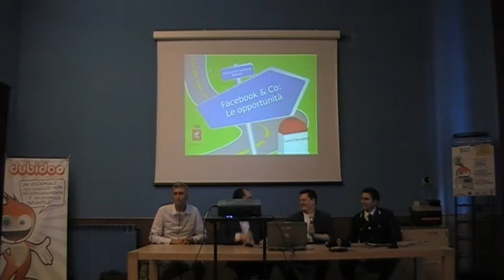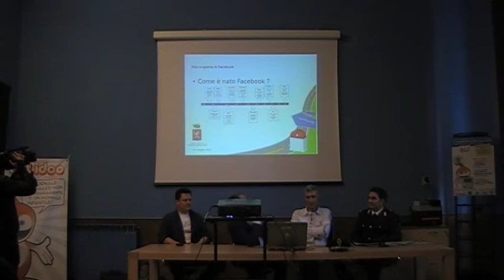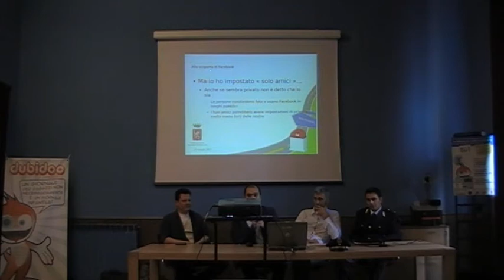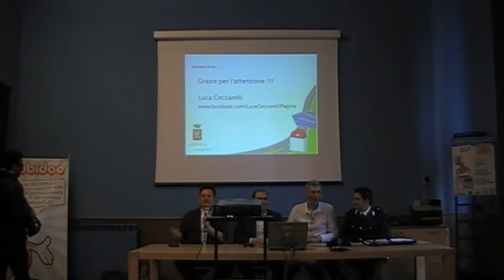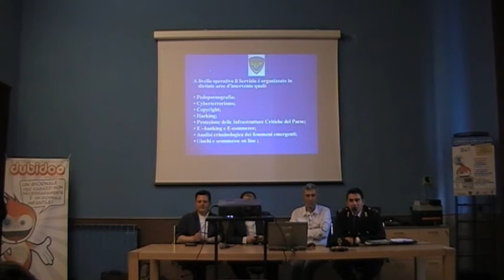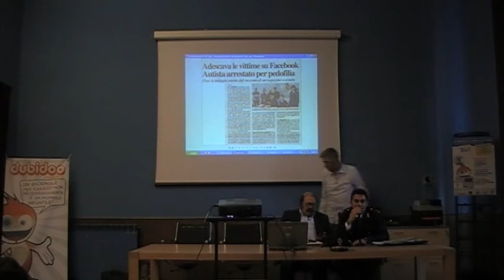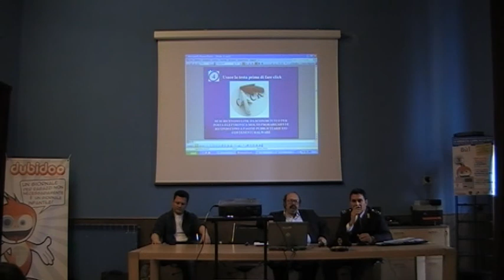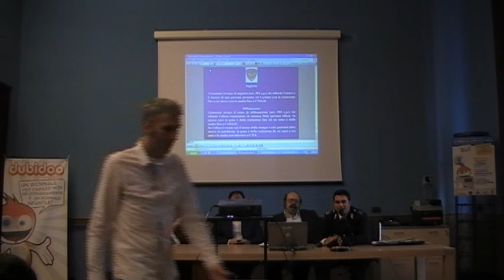2012-05-23 --- Conferenza sicurezza Facebook - Scuola Pascoli - 01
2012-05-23 --- Conferenza sicurezza Facebook - Scuola Pascoli - 01